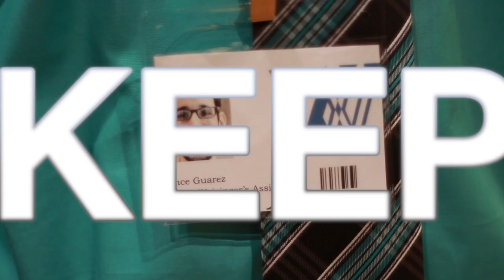Assistance Trailer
LiveWire's Chicago premiere of Leslye Headland's ASSISTANCE, playing Feb 9 through March 16 at the Chicago DCASE Storefront Theater, 66 E Randolph St. Tickets